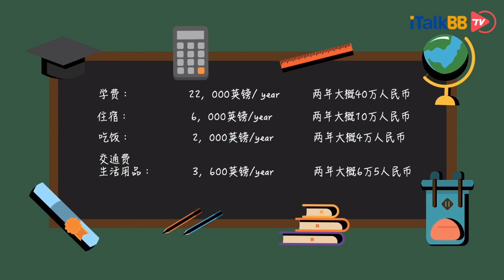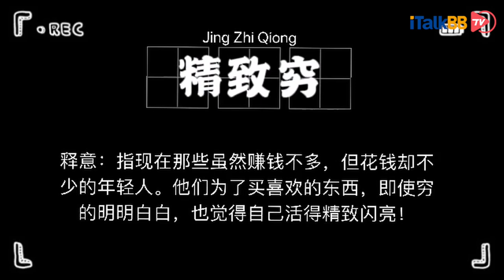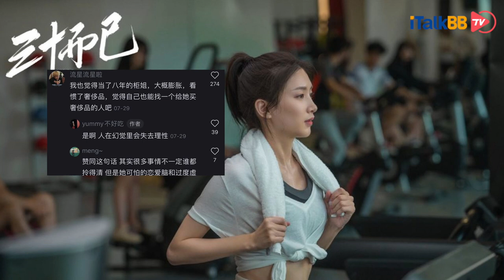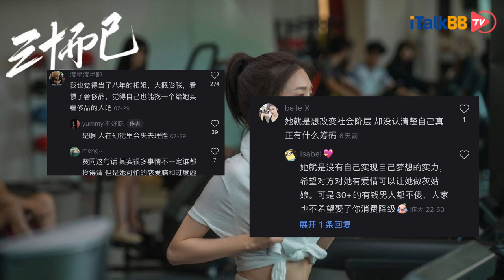“三十而已”收官，褒贬不一，三女主的结局符合你的预期吗？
《三十而已》终于迎来了大结局，三个主角的归宿引起了很大的争议，网友纷纷表示三个女主的人设塌了。